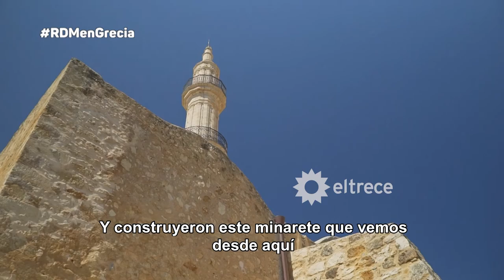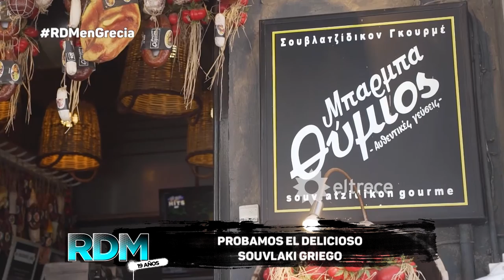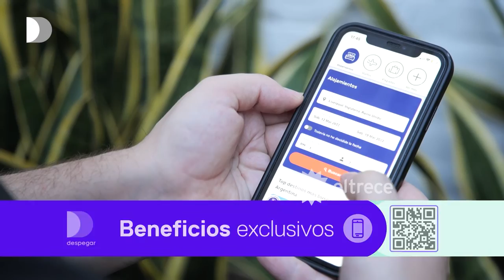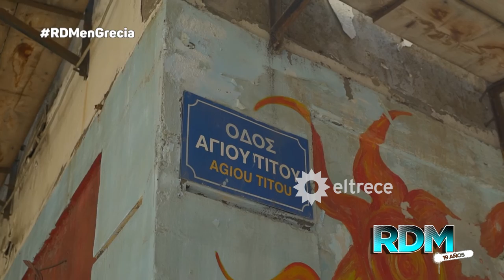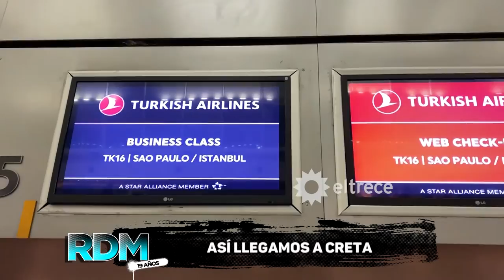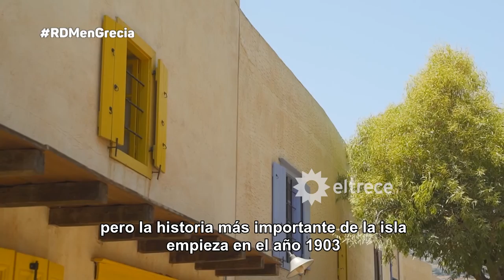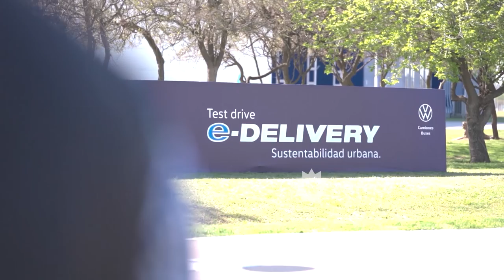RESTO DEL MUNDO - Programa 16/09/22 - LOS IMPERDIBLES DE CRETA, GRECIA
Programa emitido el domingo 18 de septiembre de 2022 en eltrece.